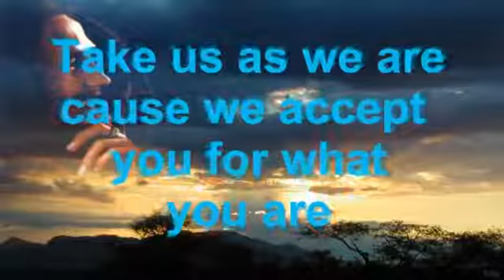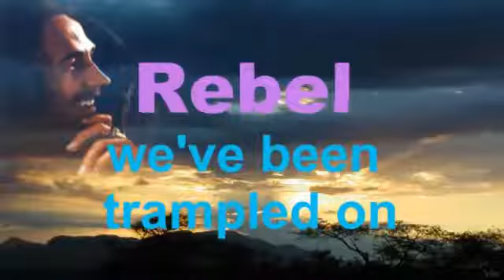Bob Marley - Babylon System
ONE LIKE ! ONE LOVE
Robert Nesta Marley - one world one love